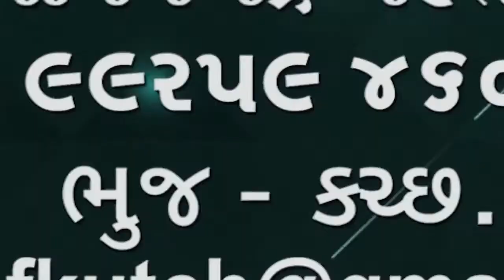ભુજ નગરપાલિકા દ્વારા ચાર કેબિનો હટાવાઇ ભવિષ્યમાં તમામ ગેરકાયદેસર દબાણ હટાવાસે 🌹